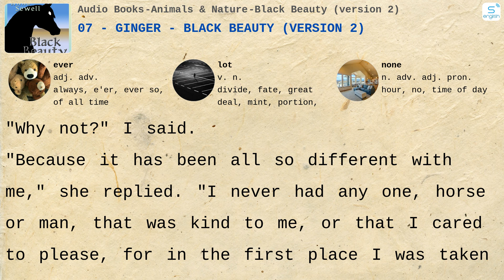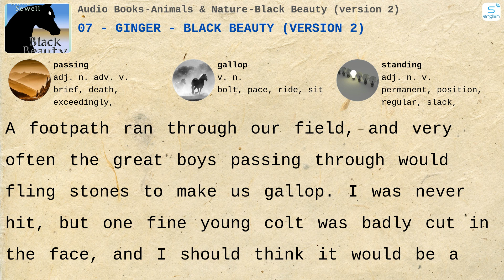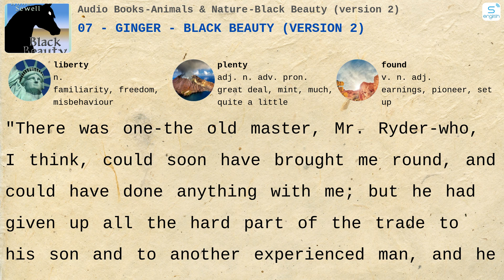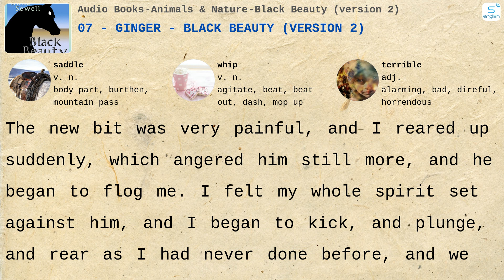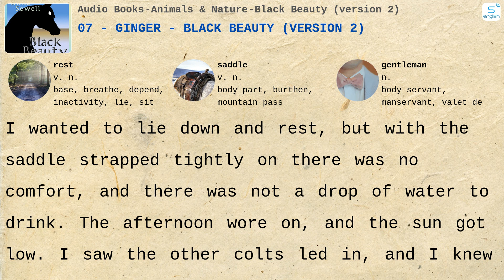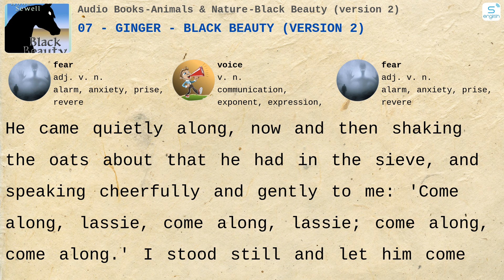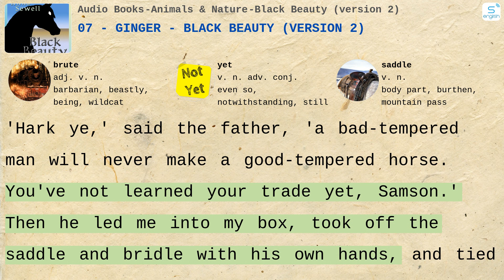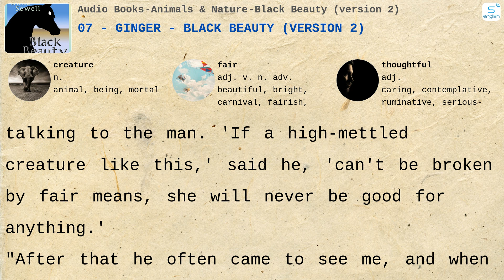07 - Ginger - Black Beauty (version 2) - Black Beauty (version 2)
07 - Ginger - Black Beauty (version 2) - Black Beauty (version 2)
Here are some content on our channel:
4000 Essential English Words
Learn English via Listening
Effortless English